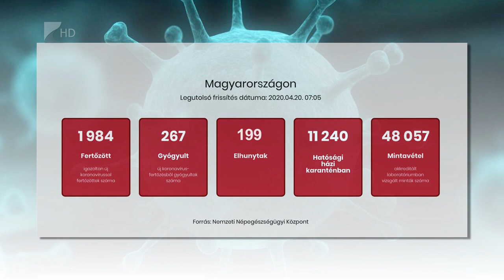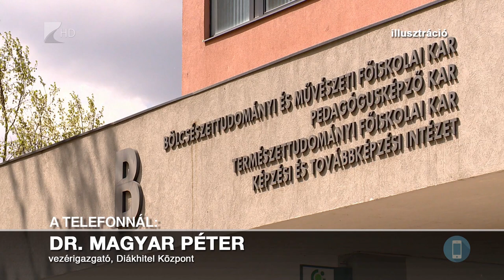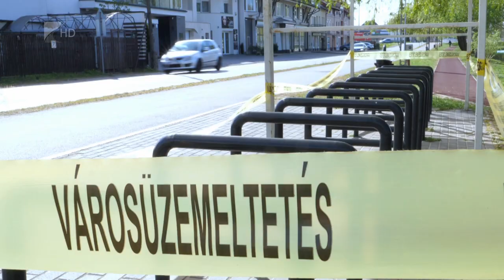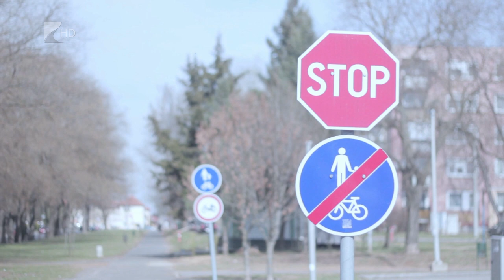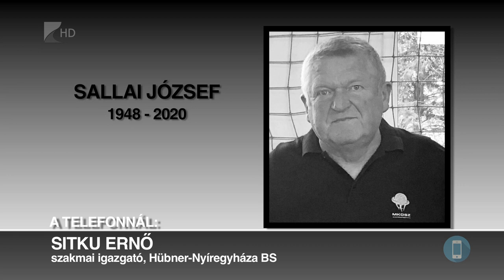Híradó 2020. április 20. - Kölcsey Tv